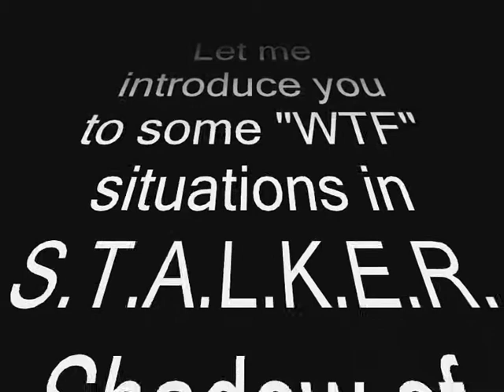Stalker bugfest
Some random bugs, glitches and weird situations from S.T.A.L.K.E.R. Shadow of Chernobyl.